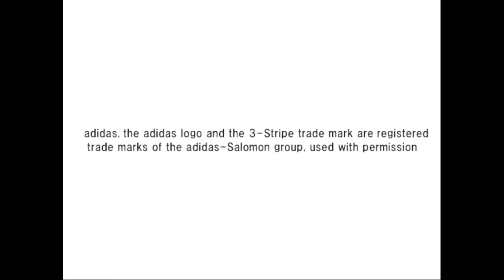PCSX2 ·· Pro Evolution Soccer 3